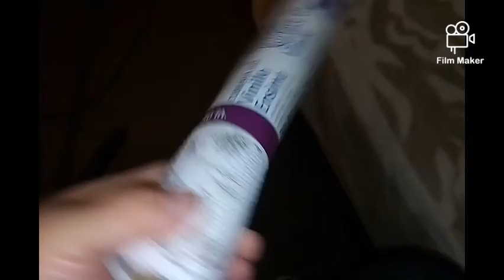Remodeling my kitchen day 5 🙏✝️😀💕🦋🦋🦋🦋